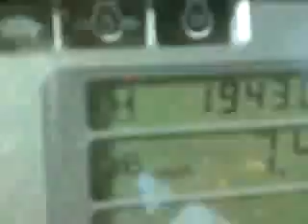Working field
working some fileds for fodder beet with power harrow and zig zag harrows on a deutz 150